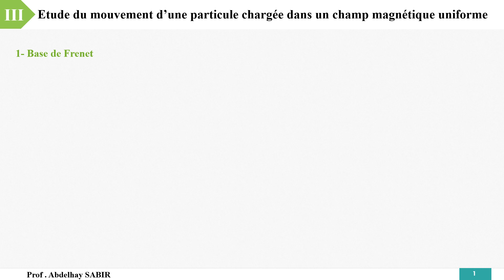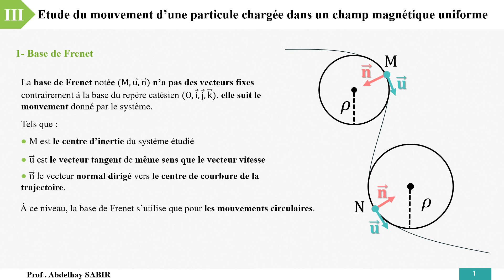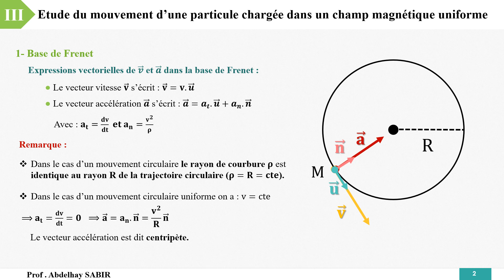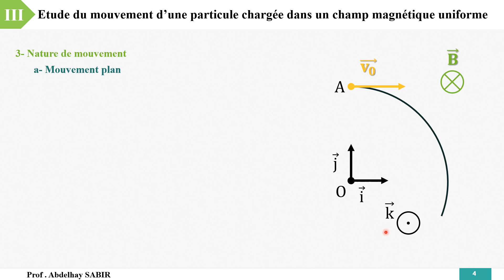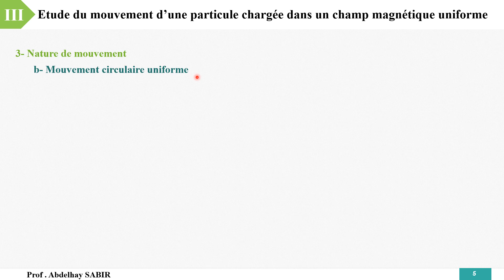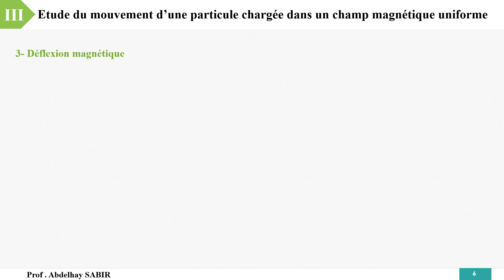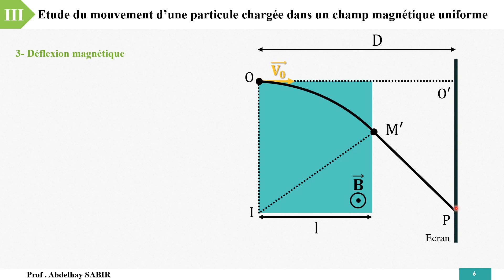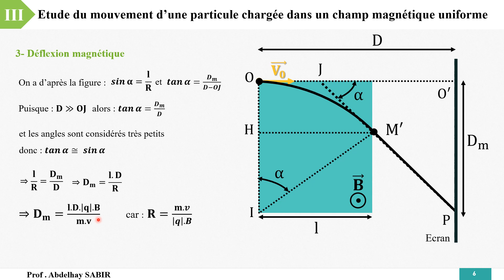Mouvement d'une particule chargée dans un champ magnétique uniforme 2